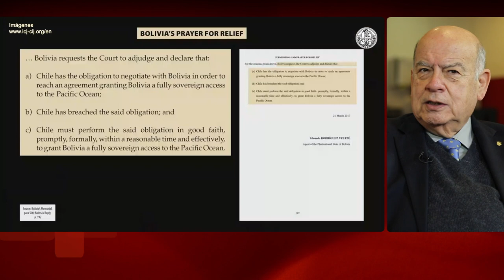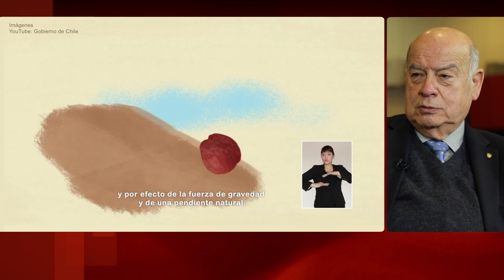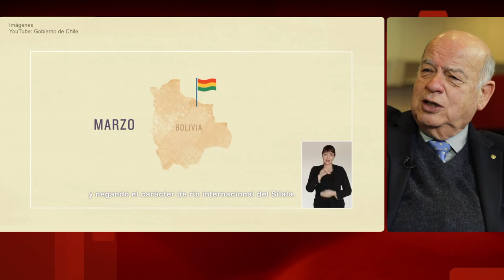Entrevista al senador José Miguel Insulza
Abogado, académico y político del Partido Socialista de Chile. Senador por la 1ª Circunscripción Arica y Parinacota, por el período 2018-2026. Secretario General de la Organización de Estados Americanos entre mayo de 2005 y mayo de 2015. Ministro de Estado en los gobiernos de Eduardo Frei Ruiz-Tagle y Ricardo Lagos Escobar.
En esta entrevista realizada por la Biblioteca del Congreso Nacional aborda diversas materias de política exterior.